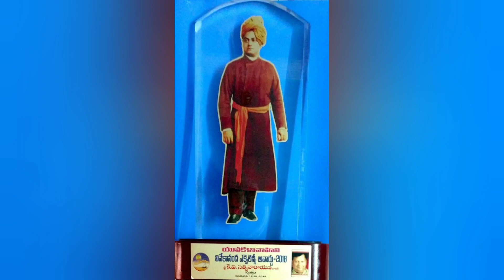K V Satyanarayana felicitated by Vivekanand Excellence Award 2018 presented by Yuva Kalavahini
K V Satyanarayana felicitated by *Vivakanand Excellence Award 2018* presented by Yuva Kalavahini and Sarada Kalasamithi At Vijayawada